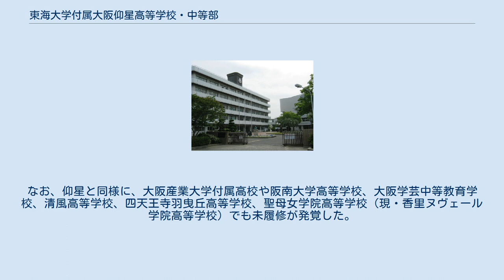東海大学付属大阪仰星高等学校・中等部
東海大学付属大阪仰星高等学校・中等部（とうかいだいがく ふぞく おおさか ぎょうせい こうとうがっこう・ちゅうとうぶ）は、大阪府枚方市にある私立の高等学校と中学校。
昭和末期の高校生の急増期に、府立の高校で収容できない生徒を受け入れる目的で新設された。
全国に14高校・6中学ある東海大学の附属学校のひとつ。
 団塊ジュニア世代の進学する1980年代の高校生急増期を控え、大阪府と大阪府私立中学校高等学校連合会（大阪私中高連）が協議し、生徒の受け入れ対策として「1983年度・1984年度には、私立学校も募集定員を増やす」方向で1979年（昭和54年）9月に合意した。
 公立・私学とも従来の高校進学率の維持を基本とした上で、私学の高校生受け入れ努力・条件整備に対し、府も助成（へ努力）することが申し合わされており、募集定員増加を検討するよう私中高連から各私学へ要請した。
これを受けて、学校法人東海大学が高校新設の設置届を大阪府に提出。
1983年（昭和58年）3月24日に認可され、4月13日に第1回入学式が行われた。
 この時、仰星と同じく高校生受け入れ対策として、大阪産業大学高等学校大東校舎（現・大阪桐蔭高等学校）と浪商高等学校高槻学舎（現・大阪青凌高等学校）と帝塚山学院泉ヶ丘高等学校が同じく4月に、金光第一高等学校（現・金光大阪高等学校）と関西創価高等学校が1982年に、初芝高等学校富田林学舎（現・初芝富田林高等学校）と四天王寺国際仏教高等学校（後の四天王寺羽曳丘高等学校、2019年に廃校）が1984年に新設されている。
 設置目的から仰星は長らく府立高の滑り止め（併願受験）校となっており、9期生の上原浩治（元メジャーリーガー。元読売巨人軍プロ野球選手）の場合も、学力的に（実兄 の進学した）府立寝屋川高校に届かなかったため仰星に進んだ、と両親が著書 で述べている。
 このため仰星の魅力向上へ1996年（平成8年）新たに中等部を併設。
中高一貫校として中高一貫教育を掲げたり、東海大学へ入学しやすい「東海コース」を設置したりしている。
 付属校として「東海大学への進学者の増加を図るため、早い段階から教育の連続性を見据えた接続教育の取り組み」を実施しており、「（東海）大学の特徴や良さを理解させ、各学部への入学を見越した進学指導」を行っており、毎年6月～7月に高校1年～2年生と保護者を対象に、東海大学学園全体説明会も開いている。
 2020年（令和2年）度の場合、卒業生366名のうち48名（約13%）が進学。
学校側は、東海大学への進学に注力しているが「地理的なこともありあまり多くはない」のが現状 東海大学の建学の精神として、創立者の掲げた四つの言葉の一つ〝汝の希望を星につなげ〟 に由来して、星を仰ぐとの意味から『仰星』と名付けられた。
また、星を象徴とした星を仰ぐ像も校内にある。
2006年（平成18年）頃、校地のある市名「枚方」や府名「大阪」を入れる改名案が浮上していた 。
 なお、他の付属校は2012年、熊本県にある付属第二高等学校を東海大学付属熊本星翔高等学校に、静岡県の付属翔洋高等学校を東海大学付属静岡翔洋高等学校と改称したのを皮切りに、2016年に付属第三高等学校を東海大学付属諏訪高等学校に、付属第四高等学校を東海大学付属札幌高等学校に、付属第五高等学校を東海大学付属福岡高等学校に、付属望洋高等学校を東海大学付属市原望洋高等学校などと県名等の地名を入れた校名に変更しており、遅まきながら仰星も2018年（平成30年）4月、府名の大阪を加えた「大阪仰星」に改称した。
 下記は主な年表だけ掲載。
 高校1,092名（男子677名、女子415名。2019年4月現在）、中学303名（男子247名、女子56名。2020年4月現在） 鉄道 朝の通学時間帯に、仰星の中高生の乗り降りの影響で「駅に相当な混雑が生じる」と大阪府議会で問題視された。
 なお、高槻市方面からはJR京都線（東海道本線）高槻駅より、奈良市方面からは近鉄奈良線 学園前駅よりスクールバスが運行されている。
（7時発） 高校・中等部とも「英数特進コース」「総合進学コース」の2コースがある。
 そ...